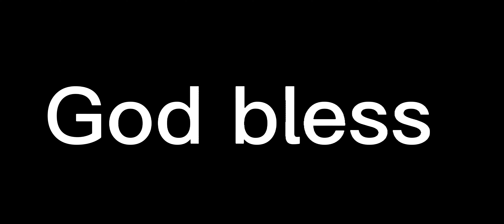Jalen Hurts finds DeVonta Smith for a insane touchdown!! What a throw and play!! What a play!!!!